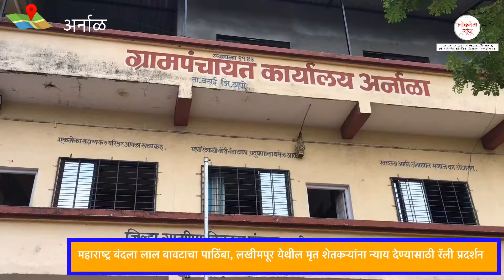Virar । महाराष्ट्र बंदला समर्थन देत अर्नाळा ग्रामपंचायतीवर मोर्चा । लाल बावटा । लोकनेता न्यूज